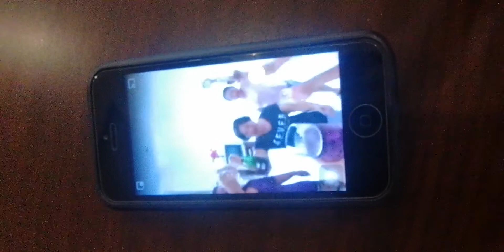Happy New Decade 2020!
To all of our Youtubers here and all over the world, happy new decade!